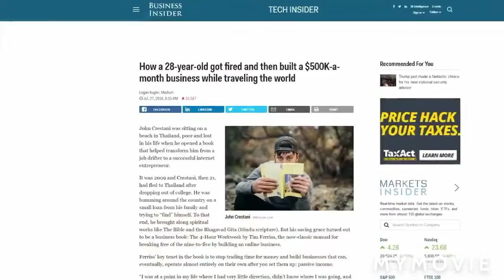Paano kumita sa Youtube? E-repost lang mga popular video ni John Crestani sa Youtube & Dailymotion $